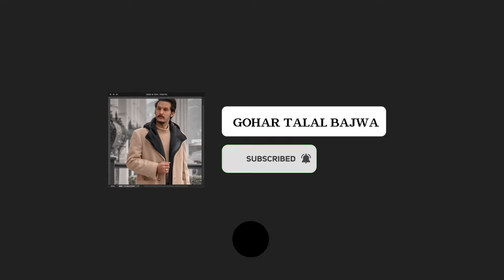My first vlog | BTS shopping in Ramzan with desi family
First vlog
Shopping in ramzan with desi family.